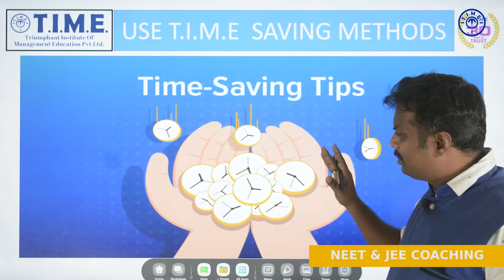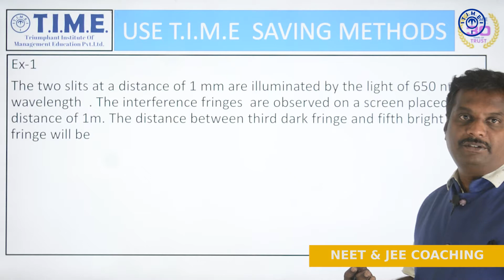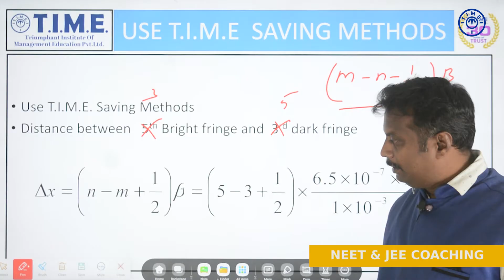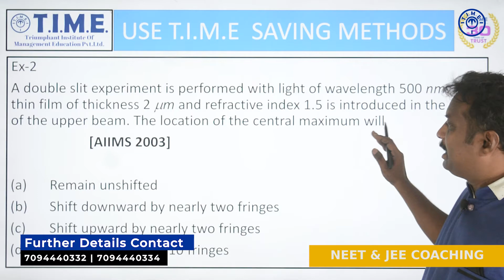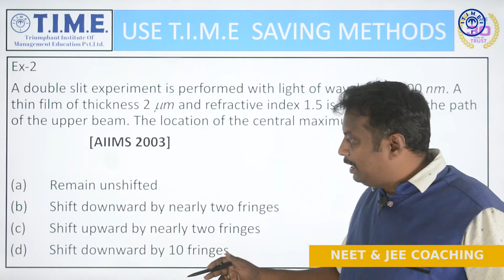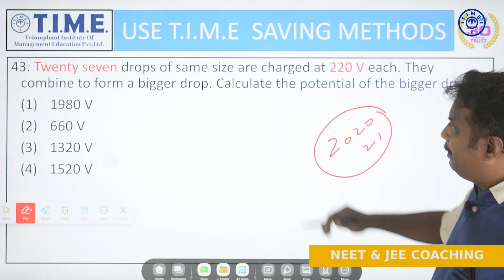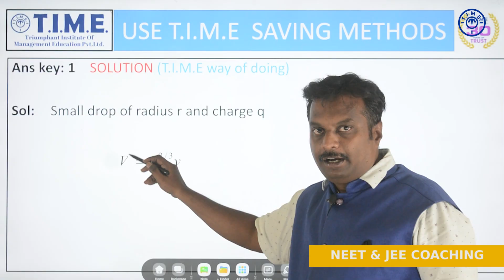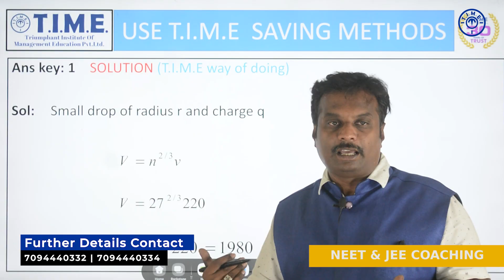TIME SAVING METHODS FOR NEET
T.I.M.E. is India's leading  institute with a pan-India presence and is headquartered in Hyderabad. Established in 1992,
T.I.M.E. today operates out of 200 offices located in 100 towns and cities across the country. Over 40 IIT/IIM graduates form part of the our core team.
T.I.M.E is the INDIA's most valuable company which suits to their learning style and speed. Learning programs from T.I.M.E are available for students in classes 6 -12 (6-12) and competitive exams like JEE, NEET, CAT, and IBPS. This Channel helps students to understand concepts thoroughly through movie-like lessons, game-like tests, real life examples and practice sessions. Delivering a world-class learning experience, programs from T.I.M.E is making students fall in love with learning and become self-initiated learners.

TIME SAVING METHODS FOR NEET AND JEE ASPIRANTS PLEASE WATCH THE FOLLOWING SERIES.